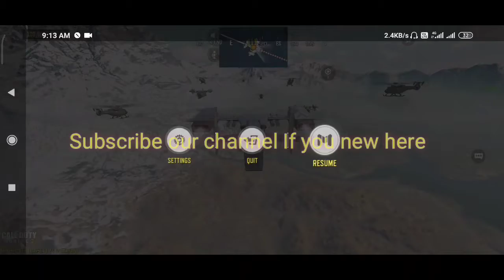Just chill | Call of Duty Mobile | XenonGaming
Call of Duty: Mobile is supposed to bring all the familiar elements from the franchise to mobile devices while adding certain new elements that are common in the mobile gaming ecosystem. The game will pack maps from Modern Warfare, including Crash and Crossfire, and also from Black Ops like Nuketown and Hijacked.

While Team Deathmatch is the more popular game mode on the other gaming platforms for the franchise, Battle Royale is the current hottest first-person shooter mode in mobile games. Naturally, CoD: Mobile will also have this mode where 100 players will drop into a large map and survive until the end. It will support solo, duo, and four-player squad modes where they will have access to several kinds of vehicles including an ATV, helicopter, and raft. There will be first-person and third-person view modes as well.

Although CoD: Mobile could receive an overwhelming response in the west, as mentioned earlier it will face immense competition from PUBG Mobile in Asia, especially in India and South-East Asia. India alone reportedly has over 50 million PUBG Mobile players and it could be incredibly difficult to make players switch to a new battle royale game.